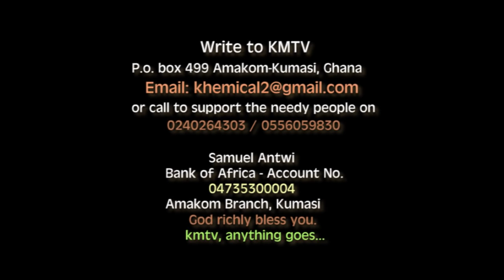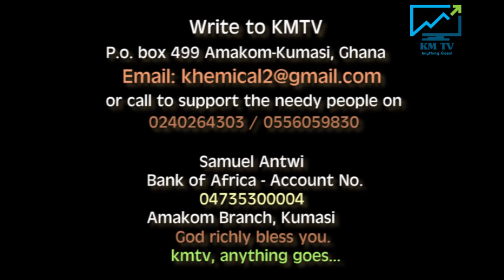Miss. Diana from ISRAEL Support's KMTV